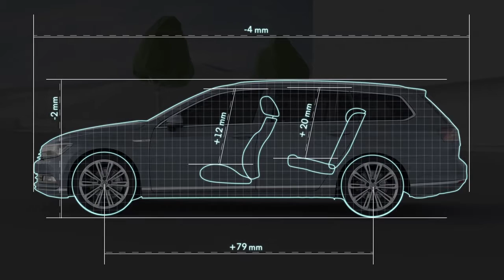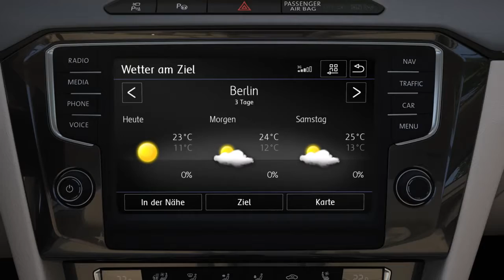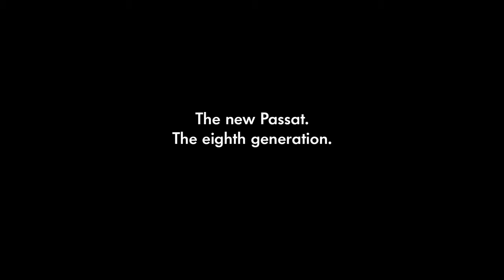Volkswagen Passat (B8)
פולקסווגן פאסאט (B8)